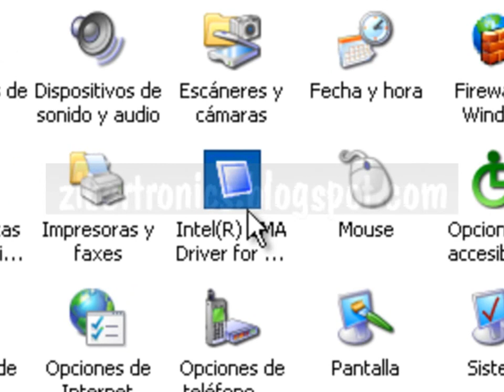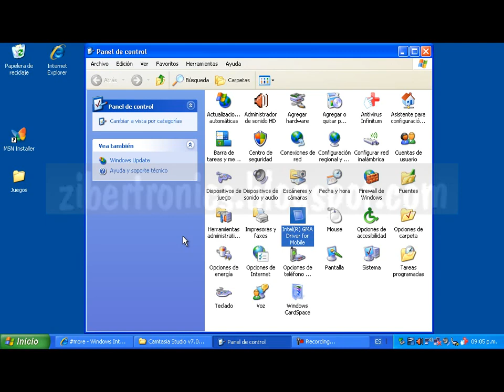🖥🖥TUTORIAL COMO GIRAR LA PANTALLA / voltear la pantalla de Windows XP facil./ 画面Windows XPのを回転させます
si tu problema es en windows 7 aqui te explico paso a paso como arreglarlo.

Hola amigos bienvenidos a su canal zibertronics en esta ocasión les voy a mostrar cómo pueden corregir un error que sucede muy a menudo incluso a mí me ocurrió y en ese tiempo no sabía  cómo resolverlo  por eso voy compartirlo con ustedes a mí me paso en Windows XP y es que la pantalla se voltee y te voy a mostrar como  pasa este problema que es una un cambio de la configuración que hacemos a veces por error en algunas computadoras ordenadores porque ocurre a veces que tiene activado una combinación de teclas para hacer girar la pantalla automáticamente y por error al intentar nosotros usar el teclado para otra cosa activamos el giro de la pantalla.

Espero comentarios, incluso negativos me ayudan a mejorar.

Por cierto originalmente yo queria ponerle a mi canal cybertronics pero ya me lo habian ganado por eso es zibertronics.
Transcripcion:
0:00Hola les explico como pueden girar la pantalla de su
0:04pc o laptop con windows xp
0:06Nos vamos al boton de inicio y buscamos el panel de control
0:10damos clic en la opcion la opción panel de control y se abrirá la ventana panel de control
0:18en la ventana panel de control damos clic al icono que dice intel gma driver
0:26se nos abre la ventana que corresponde al controlador de la tarjeta de video en algunos equipos que no tengan este icono también
0:35tienen esta opción pero será diferente la configuración
0:40damos clic sobre configuraciónes depantalla y del lado derecho observamos un cuadrante con grados y arriba de él una opción que dice activar
0:49rotacion damos clic sobre esta opción para activar la rotación
0:55vemos como se activa el cuadrante y sólo que queda darle a la opción aplicar para guardar los cambios
1:12observados una pequeña ventana que pide confirmacion de los cambios y le damos clic al boton aceptar ya hechos todos los cambios
1:19cerramos todas las ventanas y ya podemos de girar la pantalla de la manera que queramos para ello usamos la
1:24combinación de teclas grafico + cualquiera de las flechas del teclado
1:29en esta imágenes les señaló la combinación de teclas y después les muestro cómo quedaría en la pantalla oprimiendo alt gr + flecha
1:37derecha pueden probar las 4 flechas para que vean cómo se comportará pantalla eso es todo
1:42los invitó a visitar mi blog donde tengo mas tutoriales y si tienen dudas pueden preguntar
1:47la dirección esta en la imagen gracias y hasta la próxima